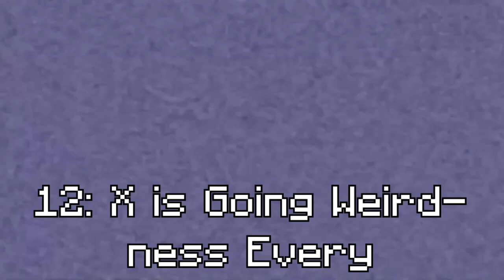Archive - Ziploooooooooooooooooooooooock Csupo Bryndan Meyerholt Effects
-- Archive details --
Original upload date: May 28, 2021
View count: 2,667 views
Like-Dislike ratio: 15-3

-- Original description --
Click on Read More for something that I have to confess…

The Confession: I have been mixing up G-Major 2's pitches with G-Major 5's pitches, meaning that I have been making G-Major 2 wrong all along. G-Major 2's pitches are -5, 0, and +4; G-Major 5's pitches are 0 and +4, which was what I have been using for G-Major 2. I'm sorry if G-Major 2 was wrong the whole time. Please forgive me…